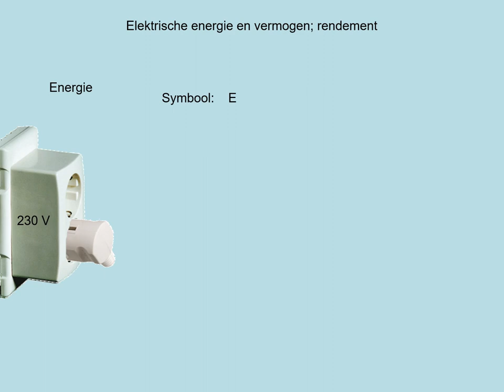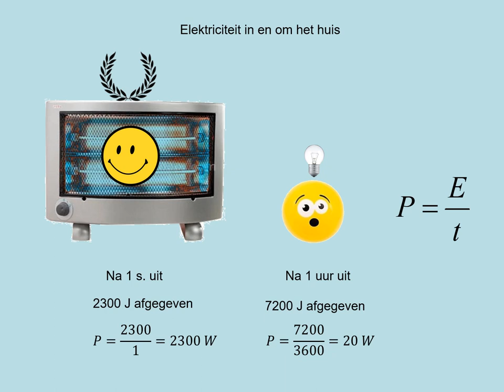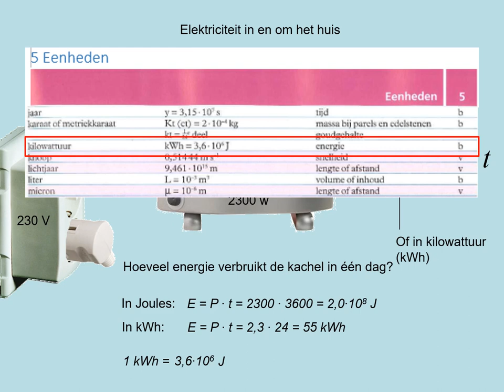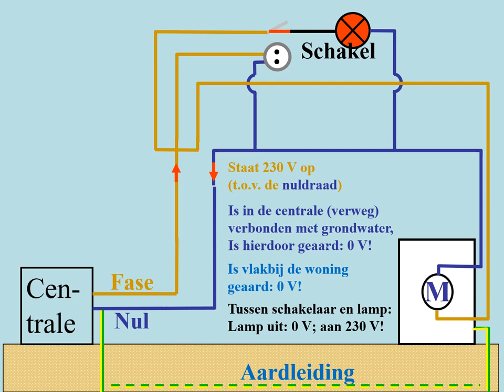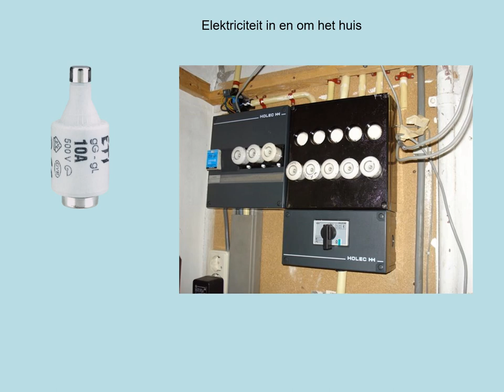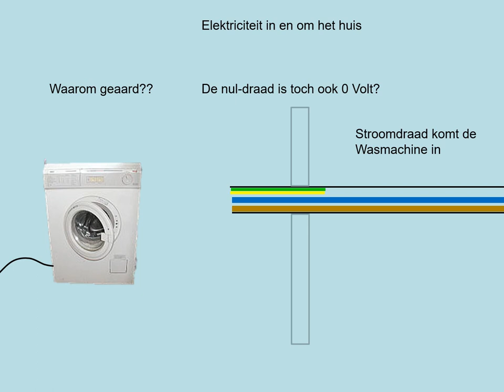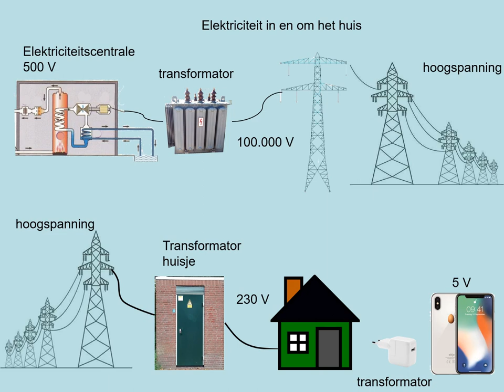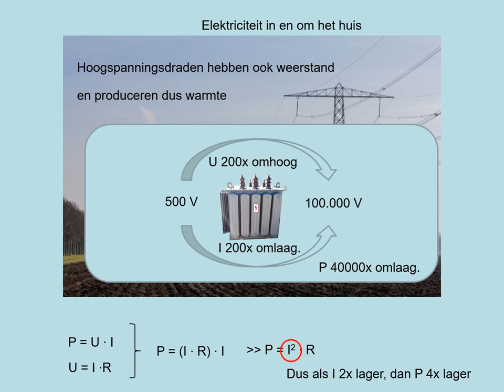NOVA H4 h02p7B Elektriciteit in huis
Nieuwe versie beschikbaar